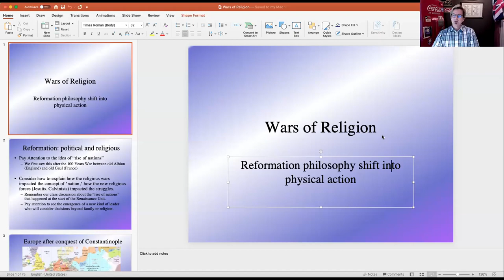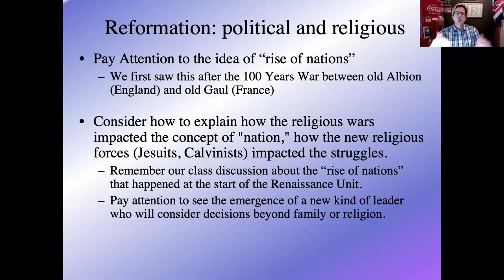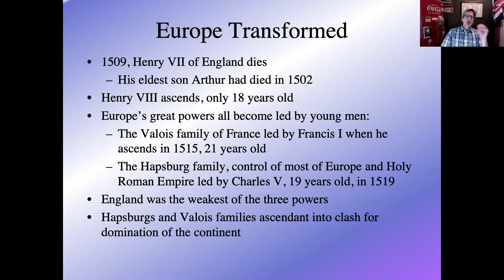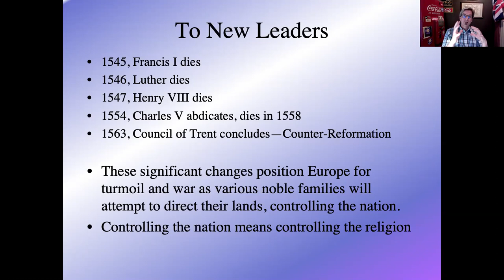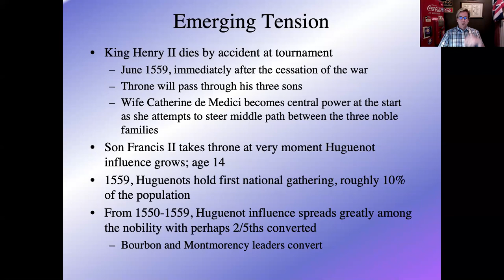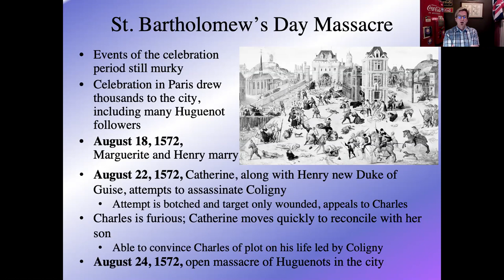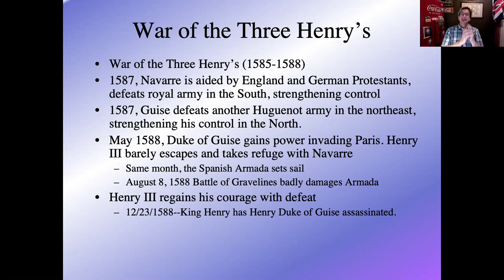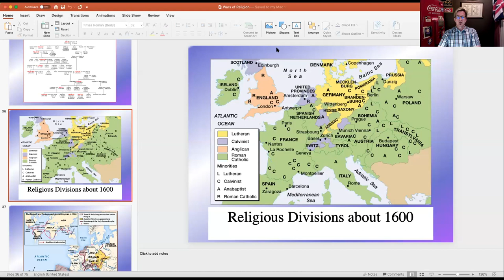Reformation in Conflict, part 5 of Age of Reformation, pt 1 of Wars of Religion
Recording of my lecture for the Westminster Retirement Community.  I started a volunteer teaching program there in January 2019, after 3 previous years of appearing as a volunteer for the Veterans club.  Once Coronavirus hit, Westminster wisely closed their doors to outside vendors and volunteers in early March.  May 7, 2020 was the fifth virtual session on the Age of Reformation, but with this session we started into the Wars of Religion.  So, you could actually start here for a three-part series just on the Wars of Religion.